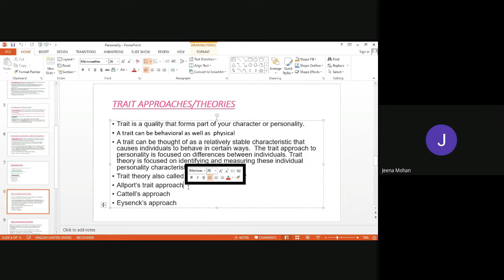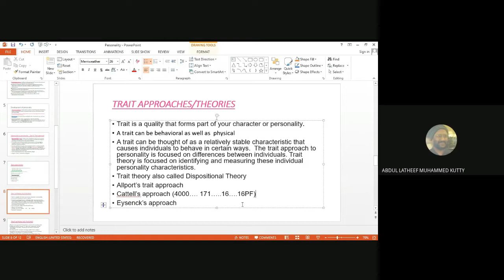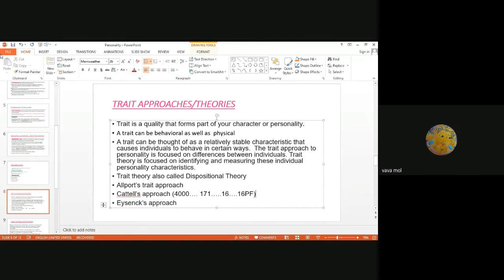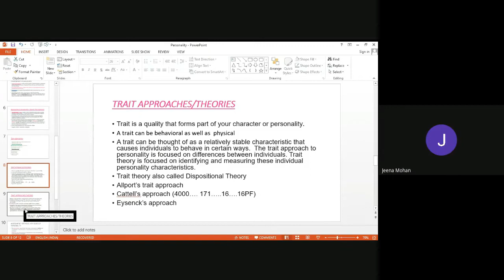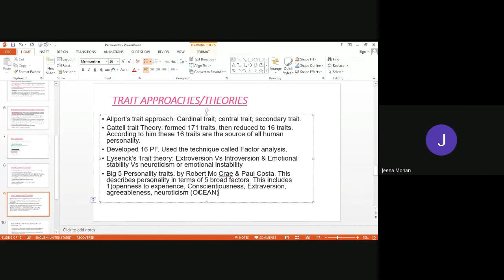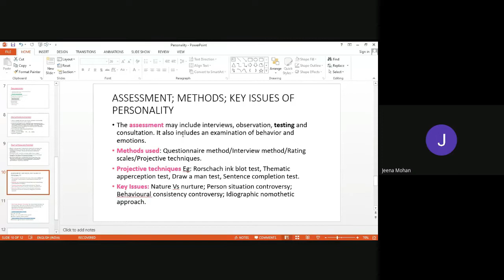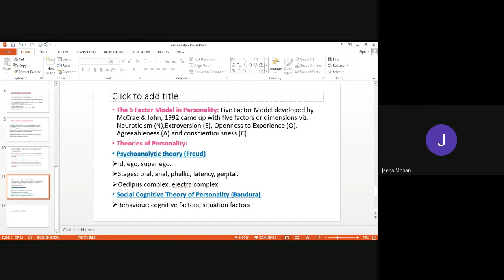Counselling session MPC3 3 of 8